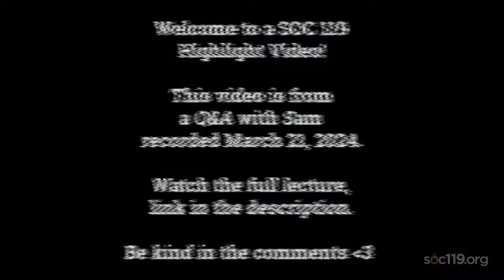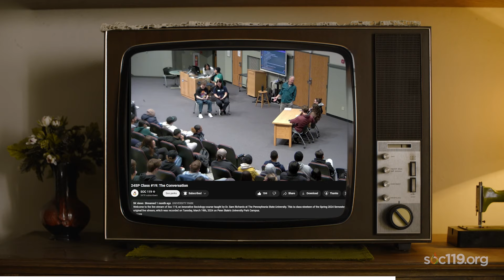"Professor: Apologize for Your Generation"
This is a short segment from SOC 119, an introductory class on race and culture that is taught by Dr. Sam Richards at Penn State University. Today's video comes from the twentieth class of the Spring 2024 semester. The original live stream took place on Thursday, March 21, 2024. The full lecture live stream is available here:

Timestamps:
00:00 Preview
01:14 Thought Systems
03:28 World Police
05:08 Gen*cide and Apartheid
08:30 Reaching Peace
11:57 Loneliness and Social Media
13:31 Apologize